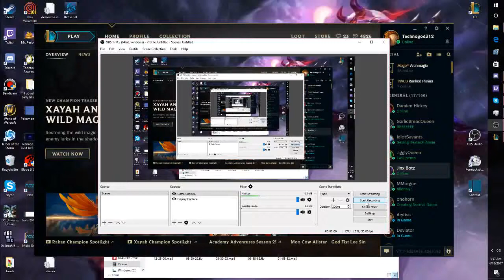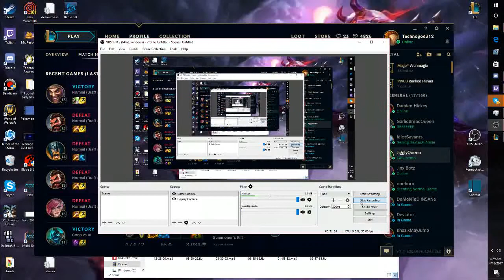analyitcal end ashe support ft.draven